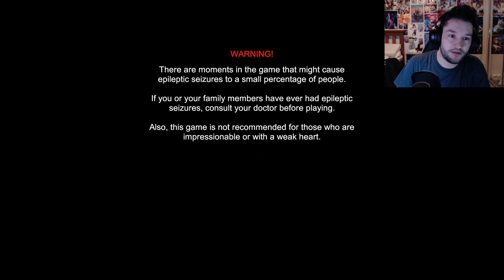NMNE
Hey everyone, welcome NMNE a really weird game that actually has some good jumpscares. Enjoy.